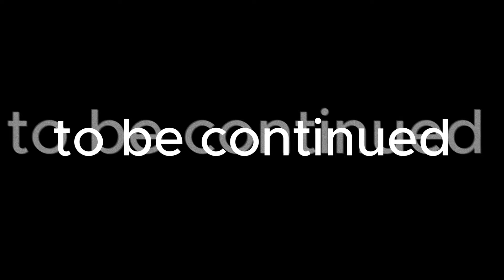JJ and Mikey Control SONIC TAPES MONSTER CHALLENGE in Minecraft - Maizen